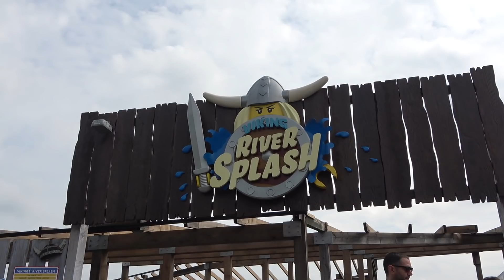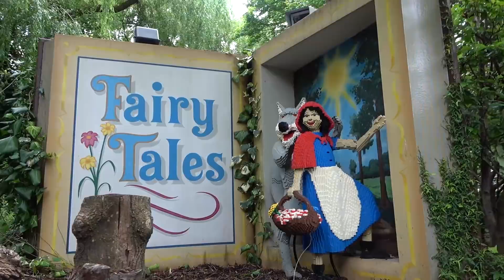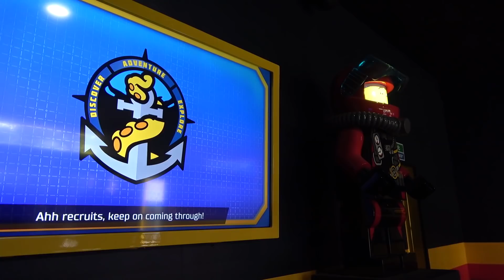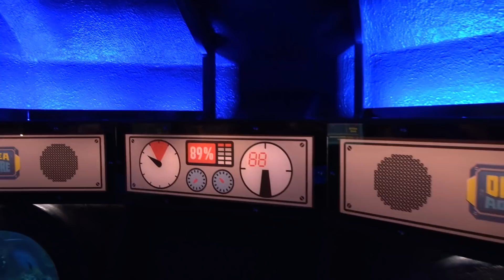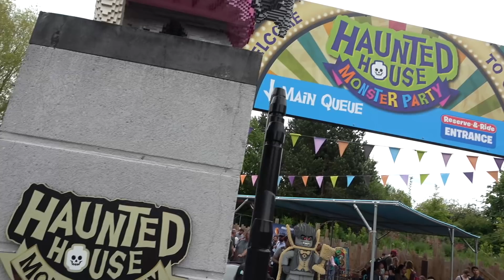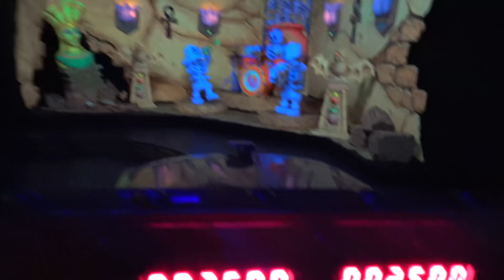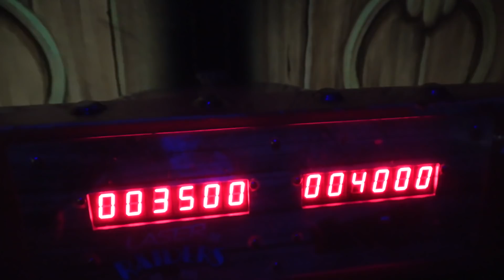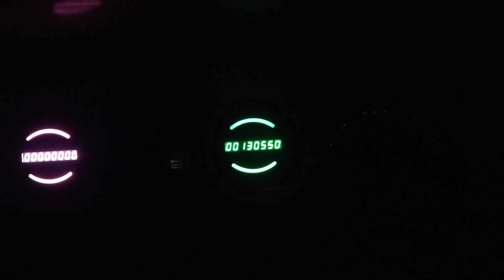LEGOLAND Windsor Vlog May 2021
Join us as we head to LEGOLAND Windsor to experience all of the different rides and attractions this fantastic family theme park has to offer. We share a mix of on and off ride footage from across LEGOLAND and also get back on the parks indoor rides for the first time this year! The park has a fantastic variety of indoor attractions including The Haunted House Monster Party, Deep Sea Adventure and much more. Along with that we also share highlights from the new LEGO Friends Girls On A Mission live stage show in Heartlake City!